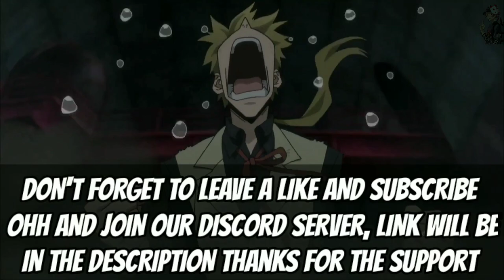Bungo Stray Dogs Season 4 Release Date Update